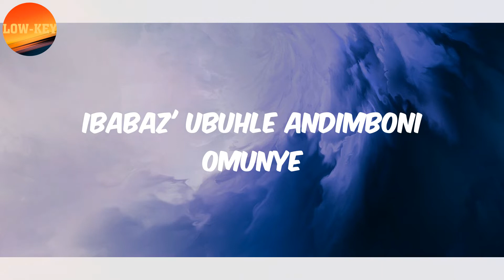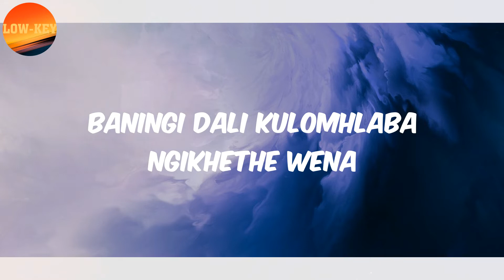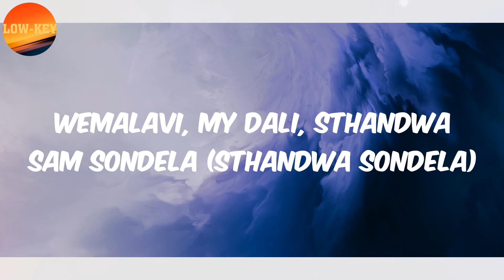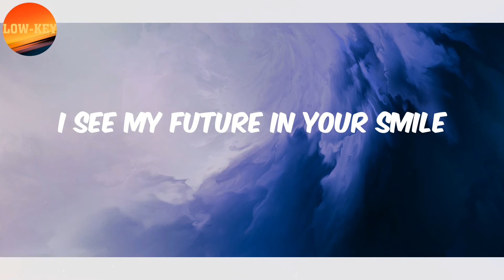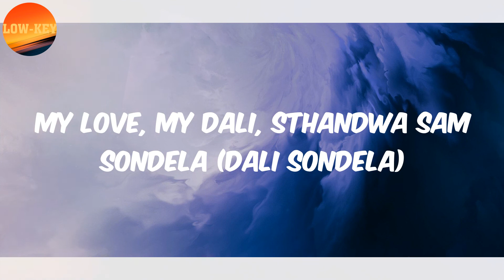𝗠𝗱𝘂𝗱𝘂𝘇𝗶 𝗡𝗰𝘂𝗯𝗲 (𝗟𝘆𝗿𝗶𝗰𝘀) - 𝗔𝗻𝗴𝘀𝗮𝗸𝗵𝗼𝗻𝗶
Lyrics Angsakhoni:
Angisenaw' amagama
Dali mangikubona ngiyajula
Ngifisa bayabona ngyakthanda
Wena uliphupho lifezeka
Intliziyo yami igcwel' uthando
Ibabaz' ubuhle andimboni omunye
Angisakhoni angisakhoni angisakhoni
Vele nabanye angibaboni, angibaboni, angibaboni
Angisakhoni angisakhoni angisakhoni
Wemalavi, my dali, sthandwa sam sondela
My love, my dali, sthandwa sondela
My love, my dali, sthandwa sam sondela
Baningi dali kulomhlaba ngikhethe wena
Intliziyo yami igcwel' uthando mntano muntu
Mangim'bheka akhophoze
Ashay'ismile ebheke le
Ngithi ngikhethe kahle
Njabulo yami ikhuphuke
Mangingalala ngimbonile
Ngincuma bon'ubusuku bonke
Dali wami ngik'ding'eduze kwami
Angisafune lutho ngawe
I see my future in your smile
Uthando lwami lwakhe likuwe
Angisakhoni angisakhoni angisakhoni
Angisakhoni angisakhoni angisakhoni
Wemalavi, my dali, sthandwa sam sondela (Sthandwa sondela)
My love, my dali, sthandwa sam sondela (Dali sondela)
Madali sondela
Madali sondela
Njabulo yami ikhuphuke
Mangingalala ngimbonile
Ngincuma bon'ubusuku bonke
Angisafune lutho ngawe
Angisakhoni angisakhoni angisakhoni
Angisakhoni angisakhoni angisakhoni
Wemalavi, my dali, sthandwa sam sondela (Sthandwa sam' sondela)
Madali sondela
Madali sondela
Sondela
Sondela